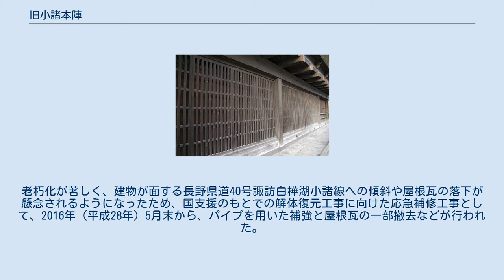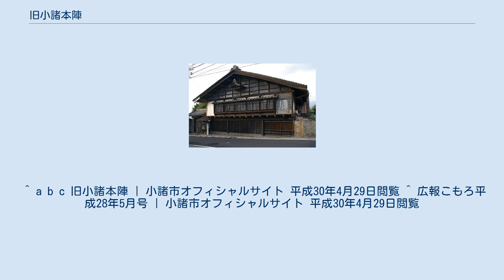旧小諸本陣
旧小諸本陣（きゅうこもろほんじん）は長野県小諸市に現存する本陣兼問屋場建築。
内部非公開。
 正面 格子 旧北国街道小諸宿の本陣兼問屋場として使用されていた旧上田家住宅である。
現存する問屋場建築は全国に僅か2棟しかなく、その希少価値などから主屋と表門が1973年（昭和48年）6月2日、国の重要文化財に指定されている。
建築年代は18世紀末～19世紀初頭と推定される。
 主屋は街道に面して大きな切妻屋根を持ち、腕木で張り出した二階全面に格子窓を設けている。
表門は本陣屋敷への出入り口で、薬医門形式の構造を持つ。
 明治時代中頃、田村家へ所有が移り、1993年（平成5年）、市に寄贈された。
老朽化が著しく、建物が面する長野県道40号諏訪白樺湖小諸線への傾斜や屋根瓦の落下が懸念されるようになったため、国支援のもとでの解体復元工事に向けた応急補修工事として、2016年（平成28年）5月末から、パイプを用いた補強と屋根瓦の一部撤去などが行われた。
 明治初頭まで隣地に休泊施設用の建物が存在していたが、佐久市に移築され、現在は本陣から徒歩すぐの位置に再移築されて小諸宿本陣主屋という歴史博物館（11月～3月は冬季休館）として現存する。
上記の重要文化財の主屋とは別のものである。
 ^ a b c 旧小諸本陣 | 小諸市オフィシャルサイト 平成30年4月29日閲覧 ^ 広報こもろ平成28年5月号 | 小諸市オフィシャルサイト 平成30年4月29日閲覧